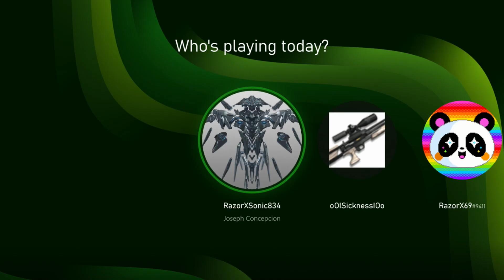Sonic Frontiers Cyberspace 4-2 Speedrun 50.53